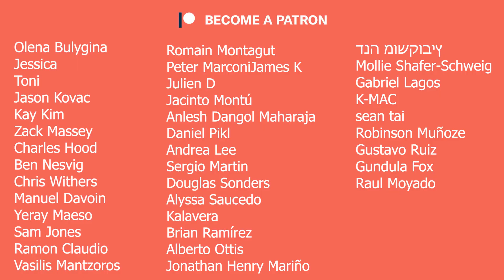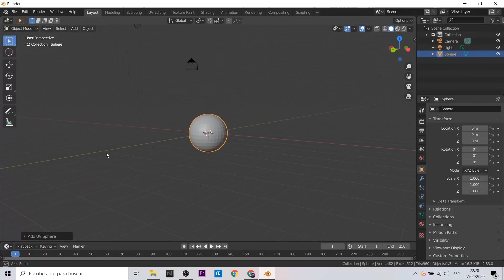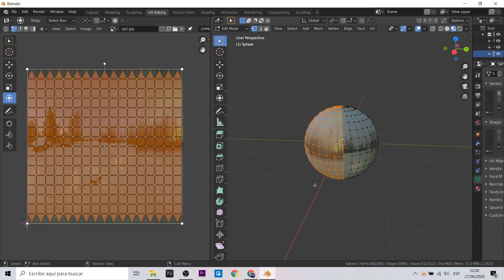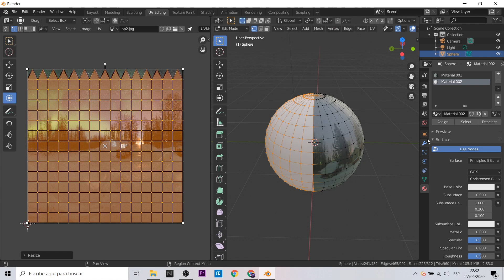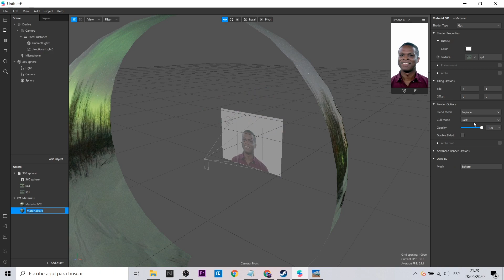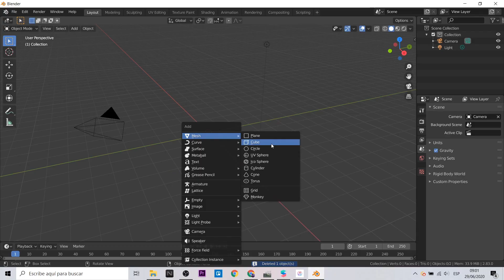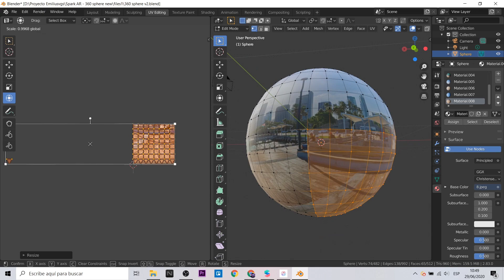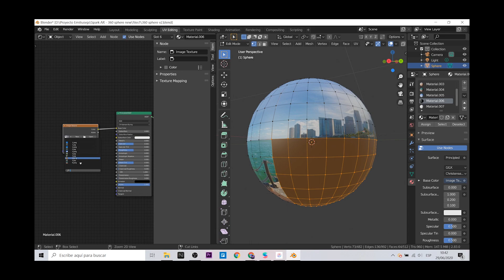Spark AR Tutorial - 360° panoramic images with Blender | Sphere (EN Captions)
Con las nuevas versiones de Spark AR, hacer el replace en la imagen ya no es una posibilidad para aumentar la calidad de las imágenes panorámicas 360°(esféricas/esfera), por eso ahora te traigo otro proceso de para generar efectos de calidad con Blender
With the new versions of Spark AR, doing the replace on the image is no longer a possibility to increase the quality of 360 ° panoramic images (spherical / sphere), so now I bring you another process to generate quality effects with Blender

Mi VR / AR software y hardware:

⚡ Oculus Quest
⚡ Gear VR
⚡ Cardboard
⚡ RiftCat
⚡ Aryzon
⚡ Zapbox
⚡ Merge Cube